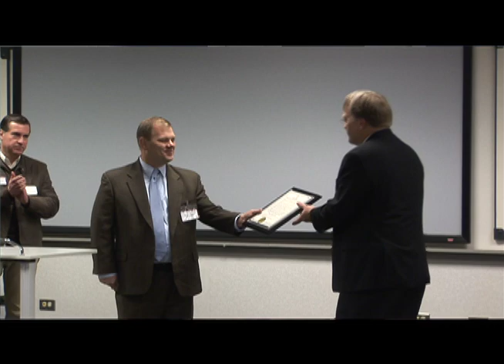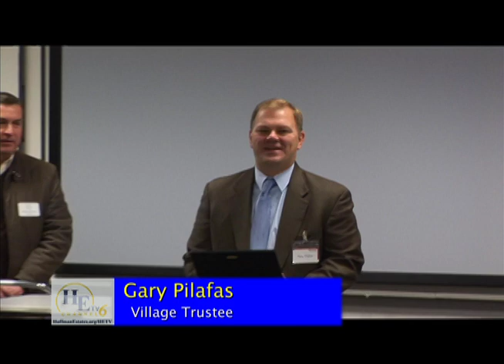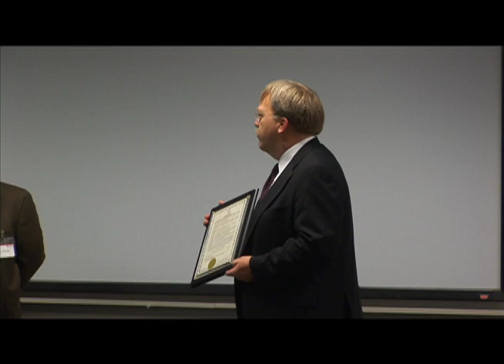Bosch Rexroth Green Business Award Ceremony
Hoffman Estates-based Bosch Rexroth was recognized as one of the Chicago area's top businesses to work for by Crain's Chicago Business. Additionally, the Village honored Bosch Rexroth as a "Green Business" for their sustainable environmental practices. To celebrate these recognitions, Bosh Rexroth held an award ceremony and luncheon at their Prairie Stone Business Park campus in December 2011.